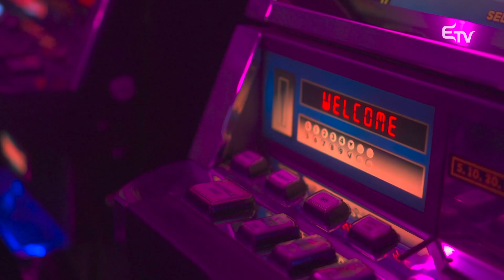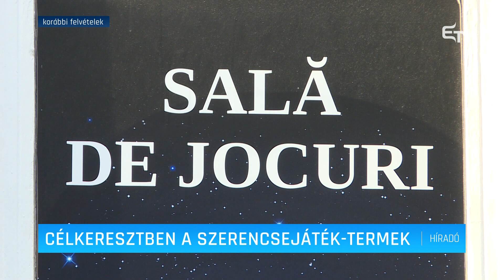Célkeresztben a szerencsejáték-terem – Erdélyi Magyar Televízió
A helyi önkormányzatoknak is működési engedélyt kell kibocsátaniuk a szerencsejáték-termek működtetésre. Ezt szorgalmazza egy új törvénytervezet, amelyet az RMDSZ nyújtott be a parlamentbe. Az USR és a Jobboldal Ereje is szigorítana a szerencsejátékok kapcsán.